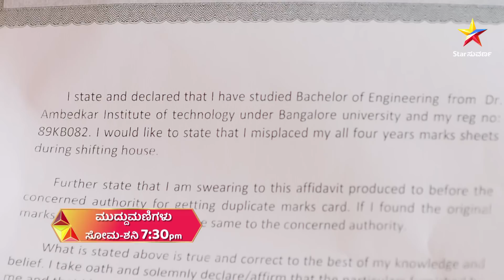A Shocker for Drishti | Muddu Manigalu | Star Suvarna | Episode 247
ಬೇರೆಯವರ ಒಡೆತನದಲ್ಲಿರುವ ಆಸ್ಪತ್ರೆನಾ ಹೇಗೆ ವಾಪಸ್ ಪಡಿತಾರೆ ದೃಷ್ಟಿ-ಶಿವು?

ಮುದ್ದುಮಣಿಗಳು | ಸೋಮ - ಶನಿ ರಾತ್ರಿ 7:30